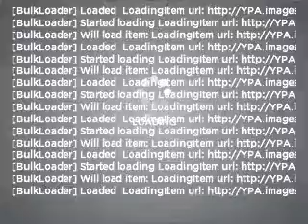2010 Porsche Panamera - Pompano Beach FL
Year: 2010
Make: Porsche
Model: Panamera
Trim: S
Engine: 4.8 liter 8 cylinder 32 valve
Transmission: 7-Speed Automatic
Color: Beige
Mileage: 0
Address:
500 West Copans Road